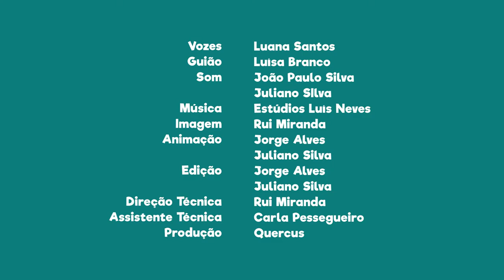FNT06E17 - PN de Montesinho: os lameiros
Sabias que os lameiros são prados característicos desta área protegida?